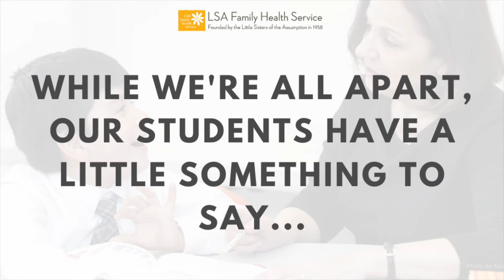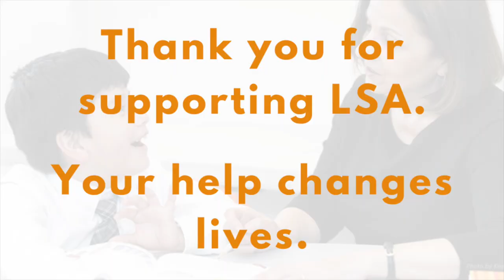K-4 Thank you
Our K-4 students say thank you for all that you do.